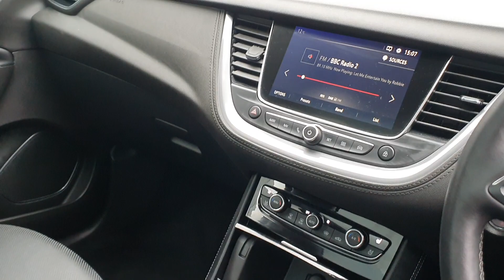Video of GL18BNB